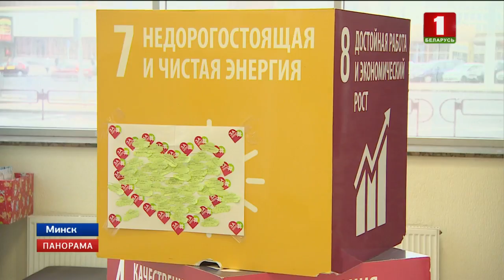"Большой разговор с Президентом". Эксперты прогнозируют самые резонансные вопросы. Панорама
Предстоящий открытый диалог, вне всяких сомнений, будет, что называется, на злобу дня. Эксперты прогнозируют самые резонансные вопросы и актуальные темы. Ожидается, что пройдутся по всем болевым точкам. Каких ответов сегодня ждут белорусы? В каких вопросах международной и внутренней повестки нужна ясность первым делом?